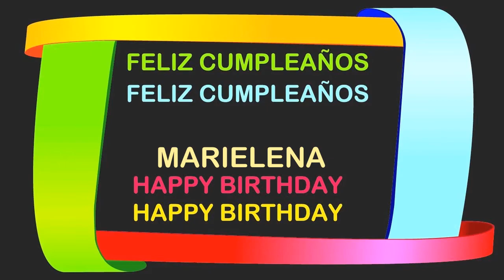Marielena Birthday Postcards & Postales - Happy Birthday